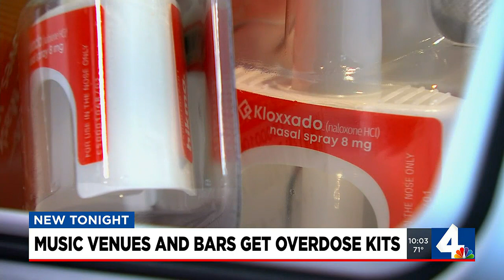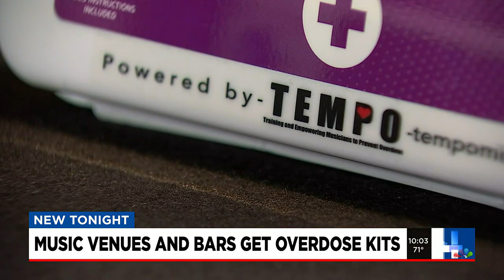Music Venues and bars get overdose kits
WSMV4's Danielle Jackson reports.